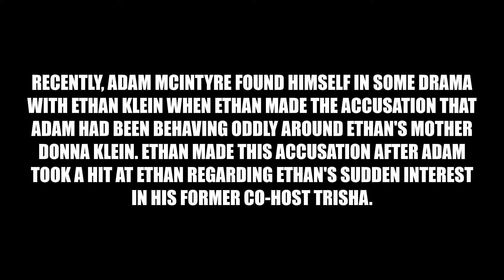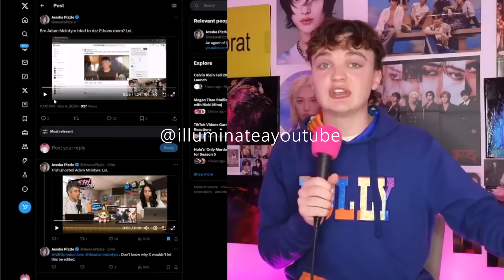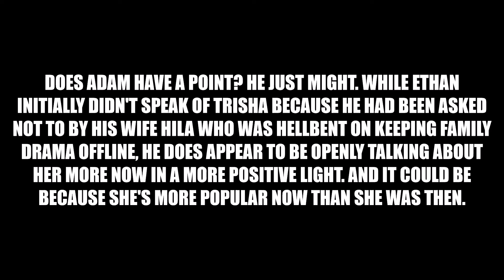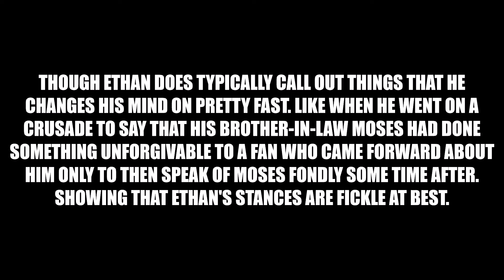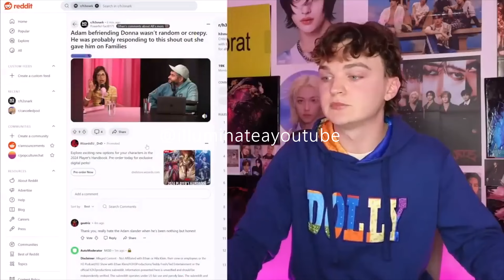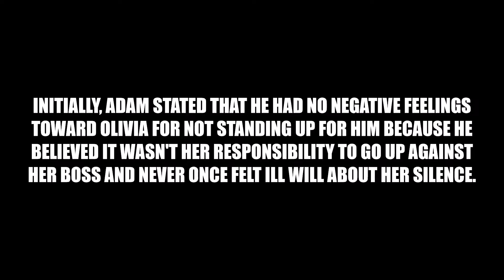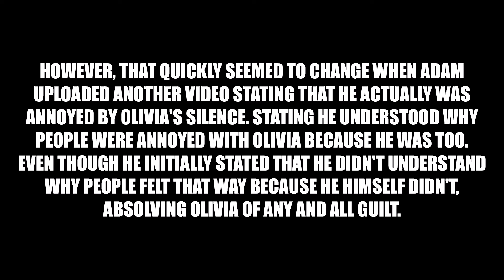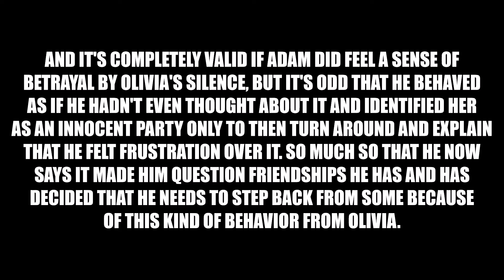The feud between Ethan Klein and Adam McIntyre just got worse